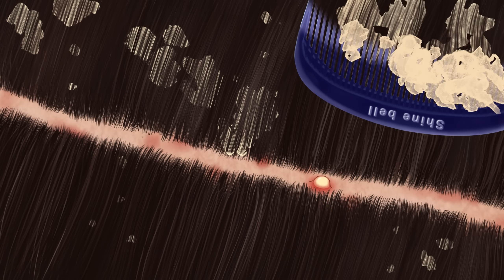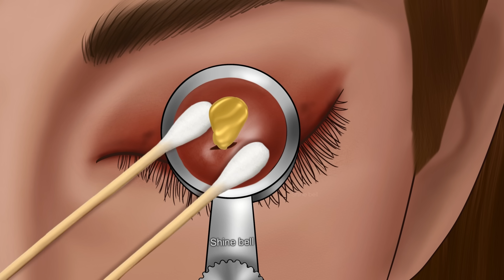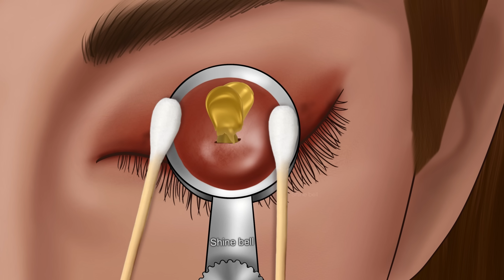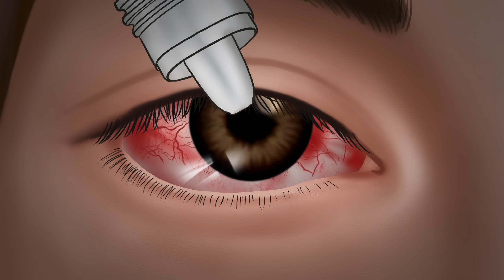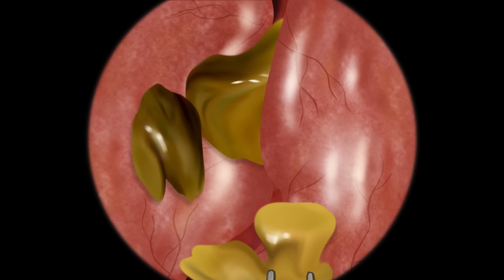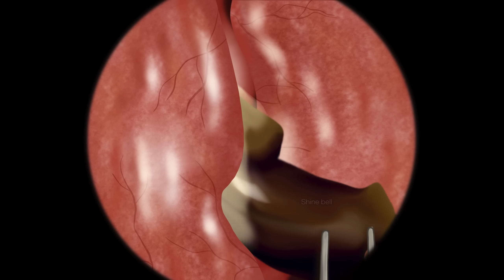ASMR 가장 만족스러운 케어 애니메이션 모음ㅣ눈기름샘, 마이봄샘, 다래끼, 지루성 두피염, 코딱지 제거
*애니메이션이라서 실제와는 다를 수 있습니다
치료는 꼭 병원을 가셔야 합니다!